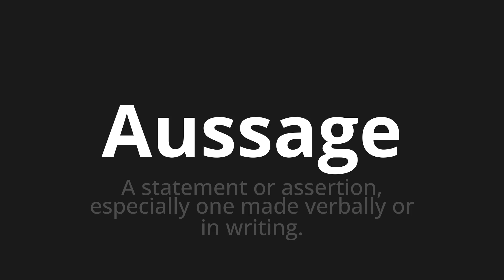How to pronounce Aussage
Master the Pronunciation of 'Aussage which means statement' - which means : A statement or assertation, Especialy One Made Verbally or in Writing. 📝 with @PronunciationGerman 🎓🗣️ - [Your Guide to German]

Learn to pronounce 'Aussage' perfectly in German with our easy and engaging tutorial by @PronunciationGerman! 📖📽️ In this comprehensive video, we provide you with native speaker examples 🗣️👂 and phonetic breakdowns 🎵 to ensure you get the pronunciation just right.

How to say Statement in German